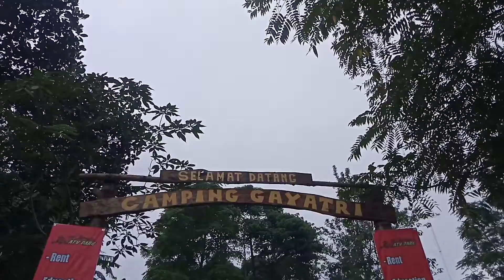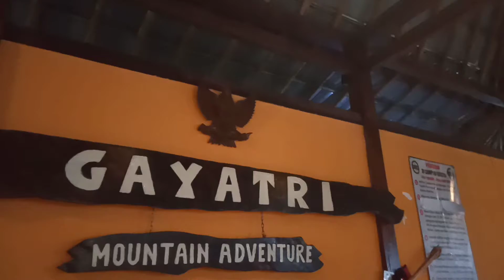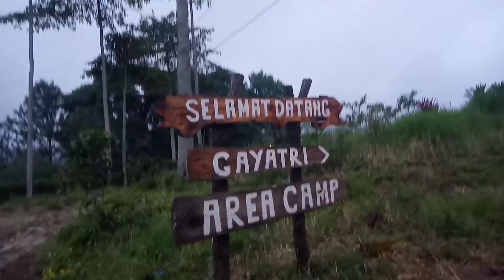camping ceria di Gayatri mountain adventure